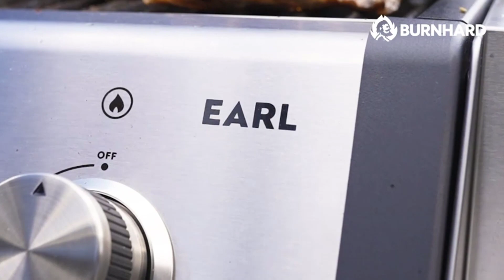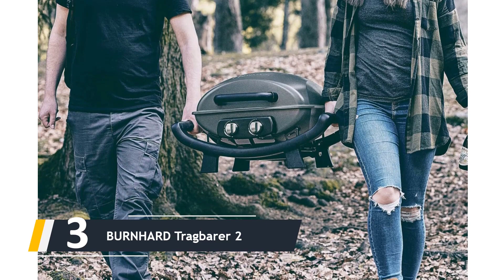⚡️Die besten Camping Gasgrills im Test 2023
Hier ist die Liste von Die 5 besten Camping Gasgrills Test

1. Campingaz Party Grill, Kleiner Grill

2. Weber Q1000 Gasgrill, 43 mal 32 c

3. BURNHARD Tragbarer 2

4. Cadac Gasgrill Safari Chef 2 Lit

5. Enders® Gasgrill URBAN